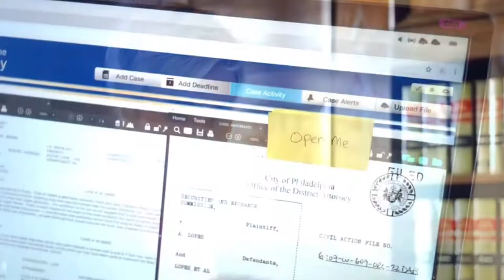Butterflies (Bonnie Winterbottom and Ron Miller) (HTGAWM)